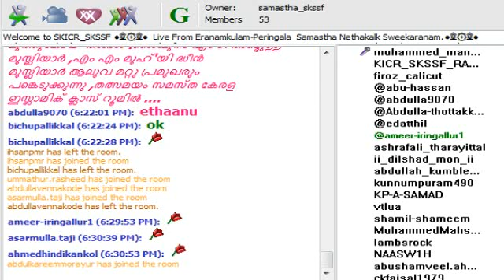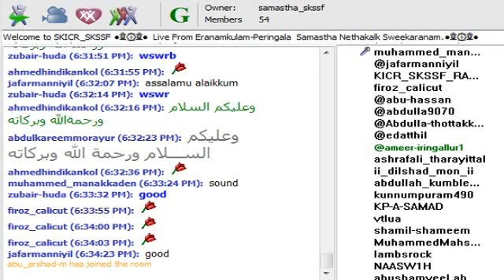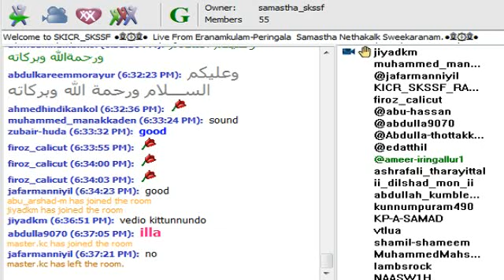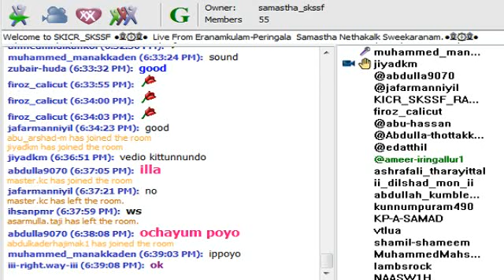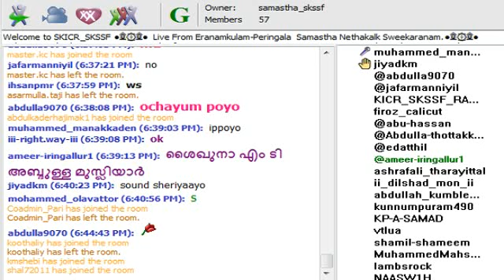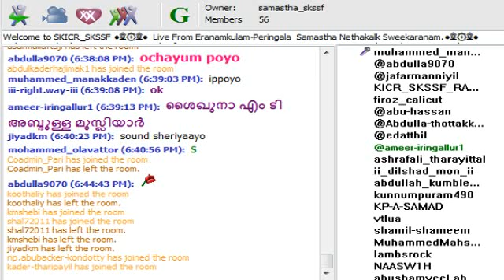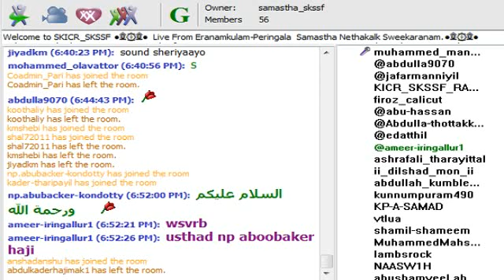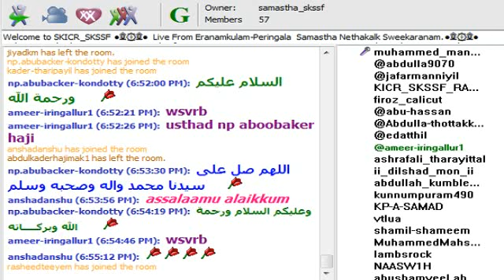സമസ്ത കേരള ജംഇയ്യത്തുല്‍ ഉലമ എറണാകുളം ജില്ലാ കമ്മിറ്റി 09-03-2017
സമസ്ത  കേരള ജംഇയ്യത്തുല്‍  ഉലമ എറണാകുളം  ജില്ലാ കമ്മിറ്റി സംഘടിപ്പിക്കുന്ന സമസ്ത നേതാക്കള്‍ക്ക് സ്വീകരണവും